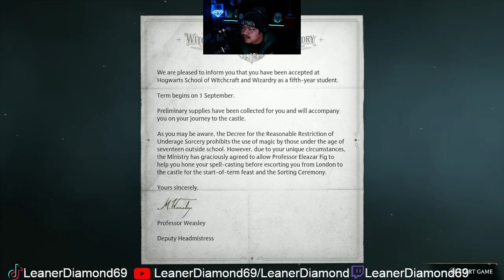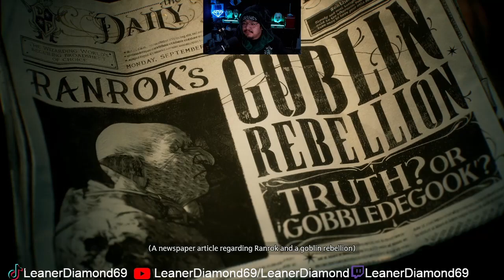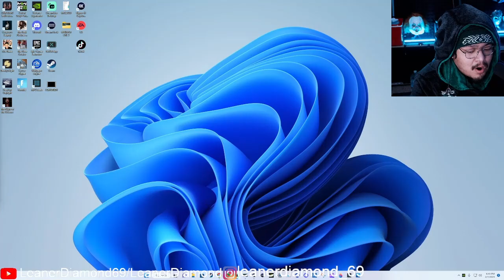WE ARE FINALLY HERE! EP 1 Hogwarts Legacy